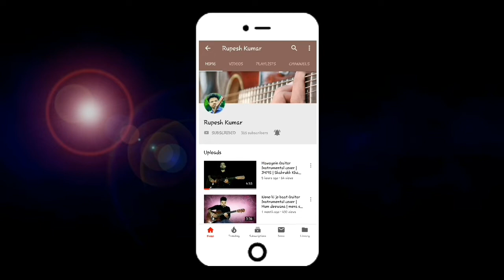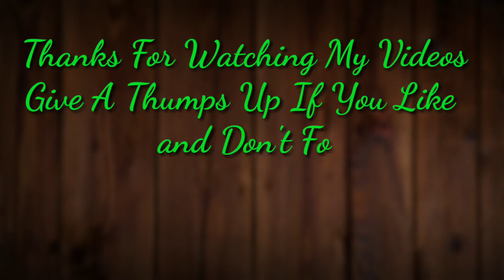Mere naam tu | zero | Shahrukh Khan | Anushka Sharma | Guitar instrumental Cover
Acoustic Guitar Instrumental with Karaoke
Thumps Up if u like
Shearing is Caring